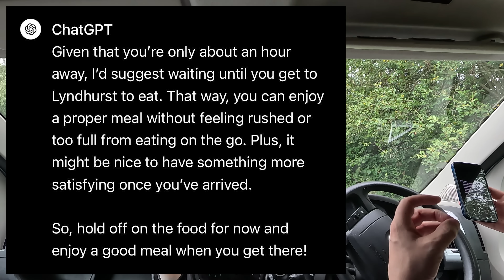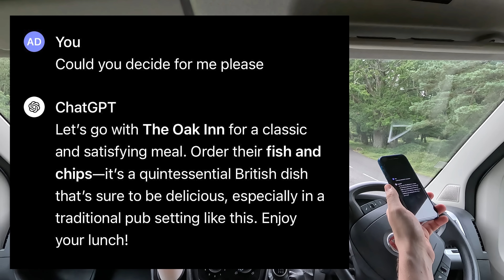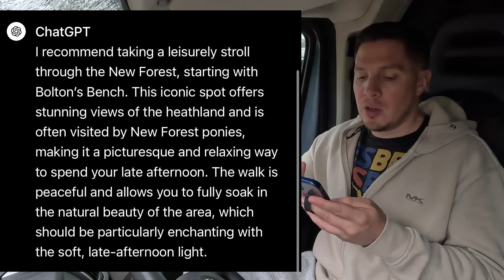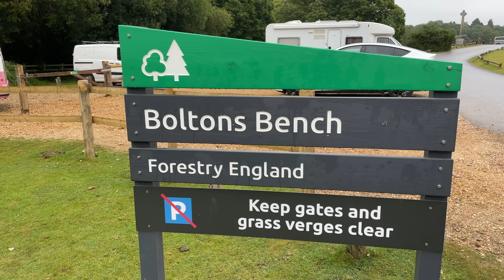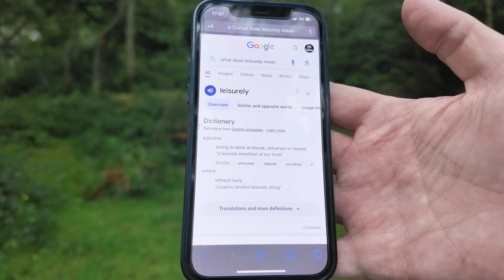Letting AI control my life for 48 hours...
I decided to film another van life adventure in my campervan, but this time all of the planning was done by AI (artificial intelligence). I used Chat GPT to get my itinerary for each day, and let the AI chat bot control every decision I'd usually have to make.

AI controlled where I drove to, what I ate and where, where I slept and even which direction to walk. Basically this was an AI dictated adventure!